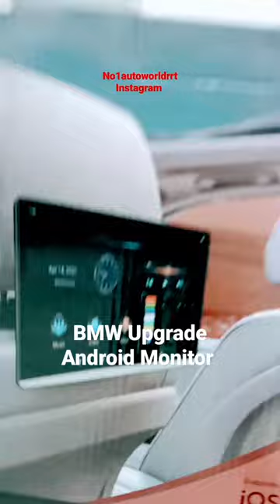Bmw upgrade Android Headrest Monitor screen